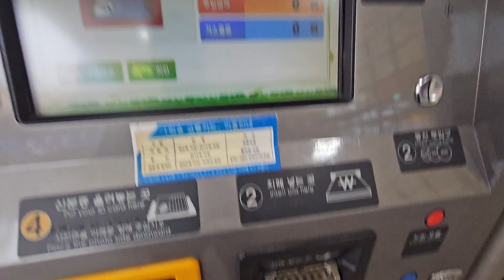수도권 경의중앙선 신촌역 교통카드 충전영상